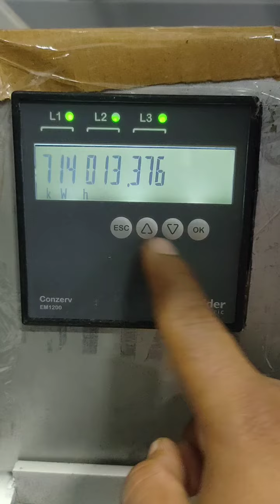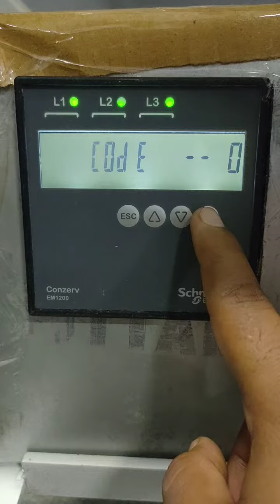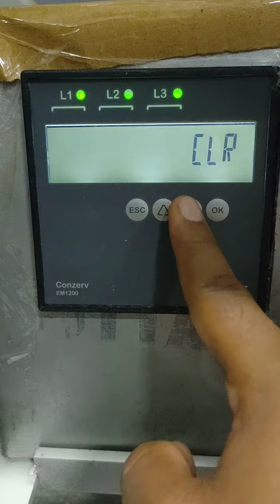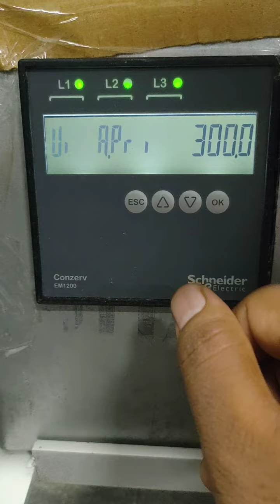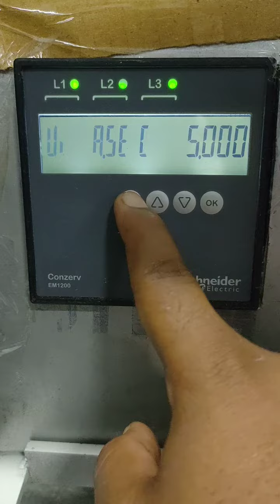How reset KWH reading of conserv EM1200 Schneider electric energy meter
In this video showing that how to reset KWH reading of conserv EM1200 Schneider electric energy meter

Schneider conserve EM1200
Reset meter reading
Meter parameters washout
KWH reading reset